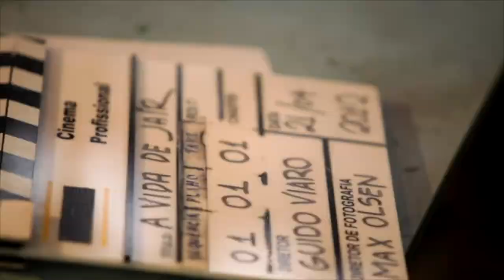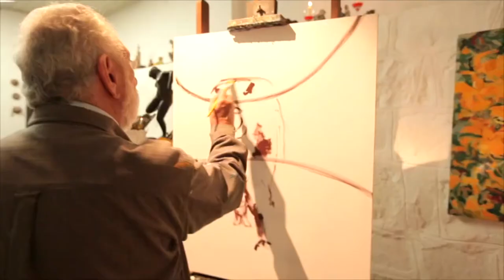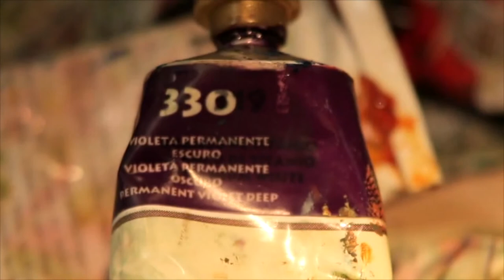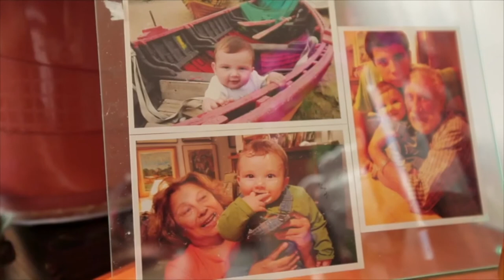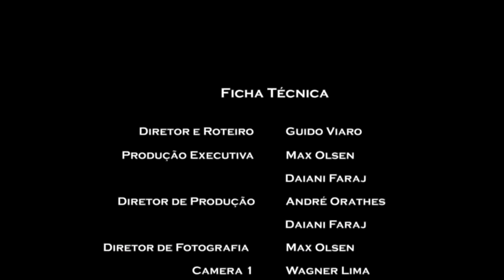The life of Jair - A vida de Jair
Filme documentário sobre o artista plástico Jair Mendes. Vida, arte e criação são mostradas como Indissociáveis e constroem seu processo produtivo.

PRESENTATION
Life is painted with paints that sometimes need screens to happen. "The life of Jair" is a dip in this world of hazy borders. The artist Jair Mendes composes figures, spreads his paints with vigor, risking colours as vivid as his laughter. Then he gets swept away by waves of abstraction. The loss of the forms always surprises us with some hidden silhouette, and so are the days, friends, women, nothing is absolute. Through the cracks of dissatisfaction the man builds his way, and doing that with truth, he ends up drawing shapes in which many will recognize themselves.

BRIEF SYNOPSIS
Documentary film about the artist Jair Mendes. Life, art and creation are shown as inseparable and construct his production process.

Director and Writer: Guido Viaro
Executive productor: Max Olsen / Daiani Faraj
Cinematography: Max Olsen
Production: Max Olsen Produção Audiovisual

Luara Lux Art Director
André Orathes Art Director
Cris Muller Stills Photographer
Thiago Mendes Sound Recording
Luara Lux Costume
Fiori Vonière Camera Operator
Estela Zardo Camera Operator
Wagner Lima Camera Operator
Bruno  Olsen Gaffer
Rodrigo Janiszewski Sound Designer
Guido Viaro Scriptwriter